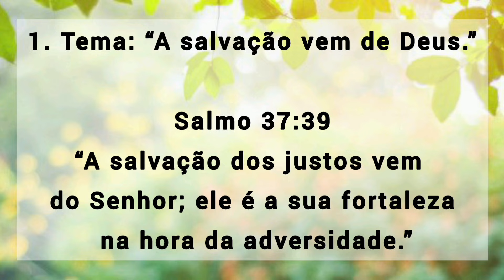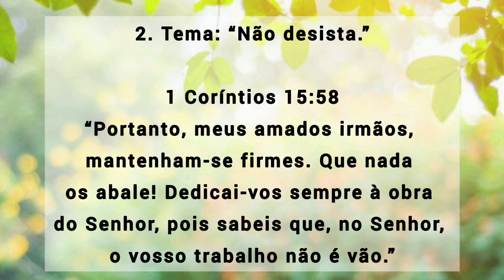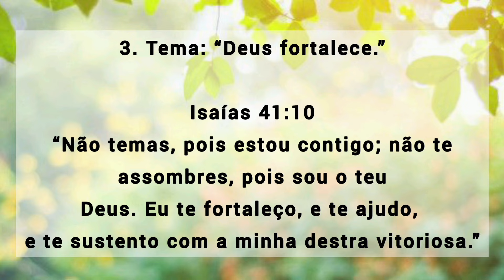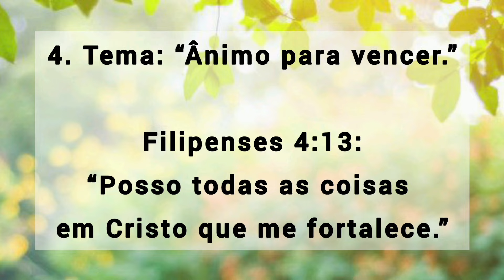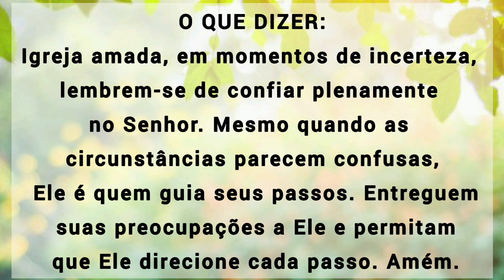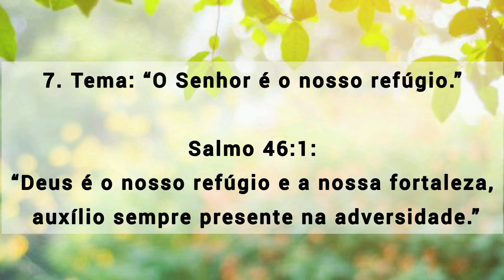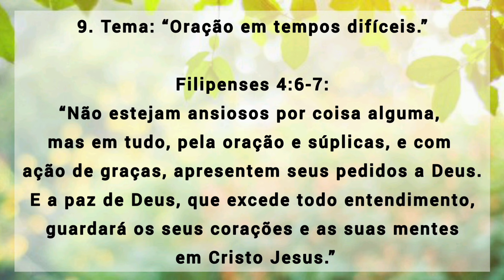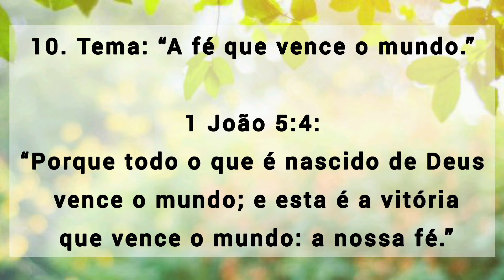10 VERSÍCULOS PARA SAUDAÇÃO NA IGREJA (COM TEMA E EXPLICAÇÃO) ‎@RosaMarques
10 VERSÍCULOS PARA SAUDAÇÃO NA IGREJA (COM TEMA E EXPLICAÇÃO) @RosaMarques

🚨ENVIE SUA OFERTA PARA DEPÓSITO:
👉🏽Caixa Econômica Federal
👉🏽Rosineide Farias Marques
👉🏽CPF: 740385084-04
👉🏽Conta Poupança
👉🏽Ag. 1106
👉🏽Op. 013
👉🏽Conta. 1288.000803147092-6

LINK GRUPO DE INTERCESSÃO NO WHATSAPP

LINK CANAL FIGURINHAS CRISTÃS NO WHATSAPP